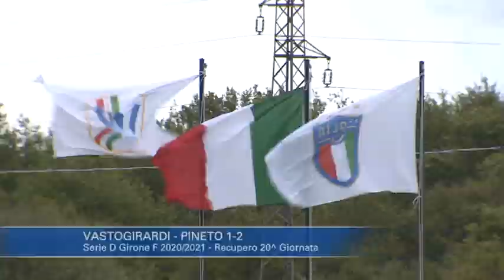Vastogirardi - Pineto 1-2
Serie D Girone F 2020/21 - Recupero 23^ giornata